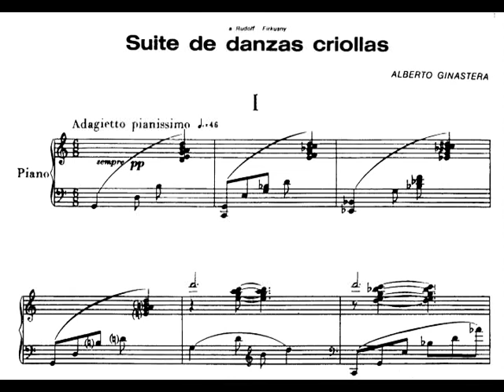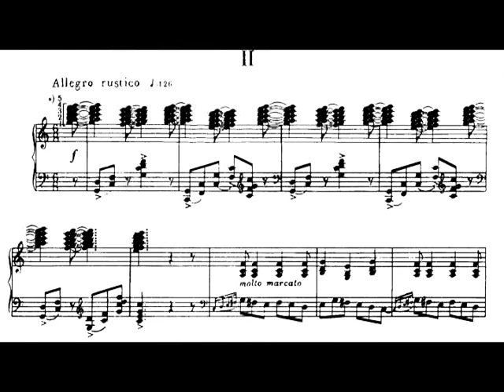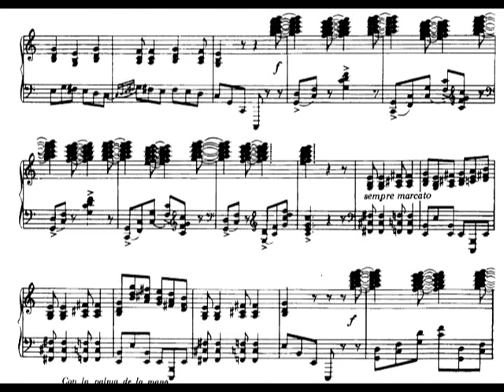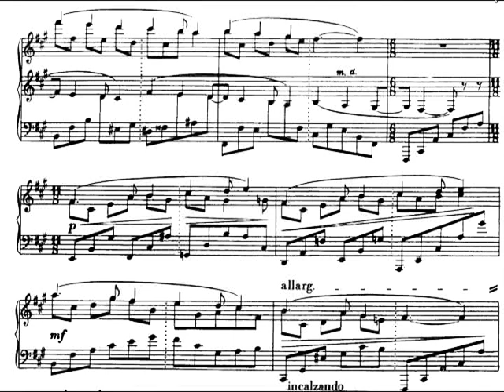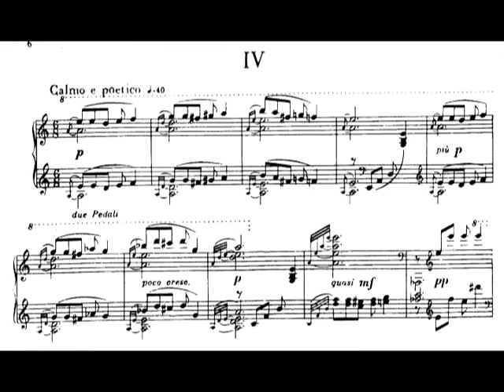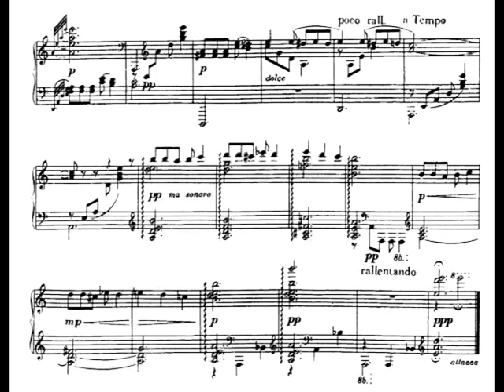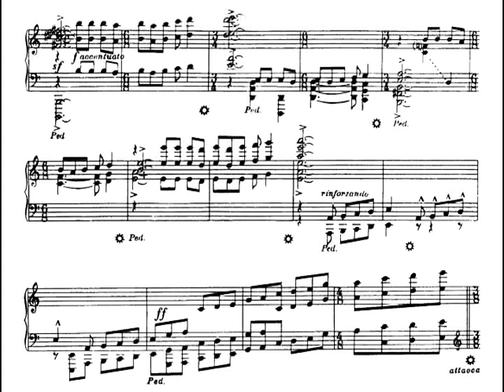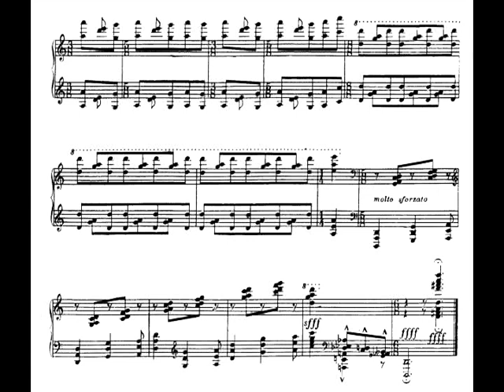Alberto Ginastera - Suite de Danzas Criollas for Piano, Op.15 (1946) [Score-Video]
Alberto Ginastera - Suite de Danzas Criollas for Piano, Op.15 (1946)

I. Adagietto pianissimo
II. Allegro rustico
III. Allegretto cantabile
IV. Calmo e poetico
V. Scherzando - Coda: Presto ed energico